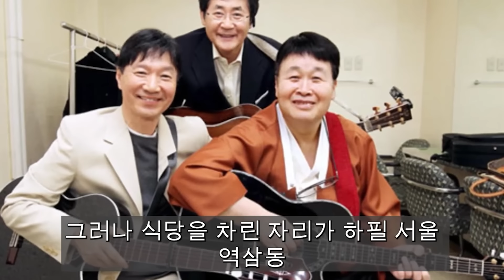76세 가수 김세환 어쩌다가 이런일이..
가수 김세환 스스로 언급한 가수 인생 최대 위기..그에게 연이어 닥쳐온 불행했던 과거사
충격 가수 인생 최대 위기..그에게 연이어 닥쳐온 불행

66세 가수 이용 갑자기 사라진 속사정 알고보니..어쩌다가 결국 아내가 입 열 었어..